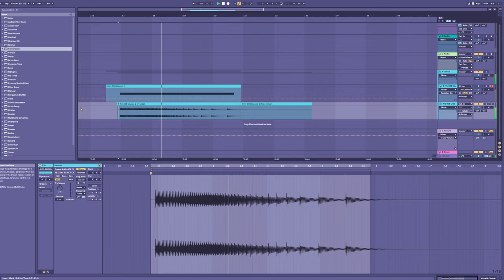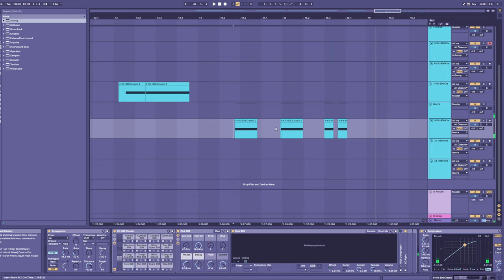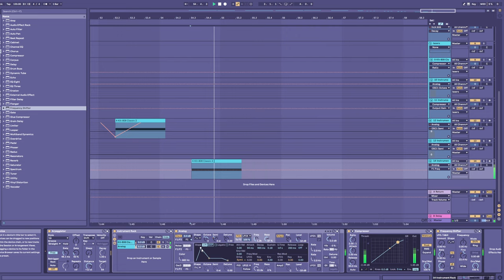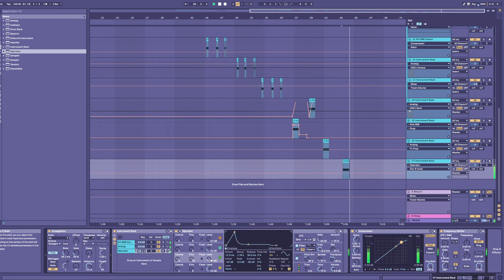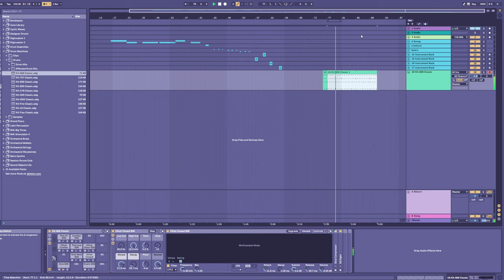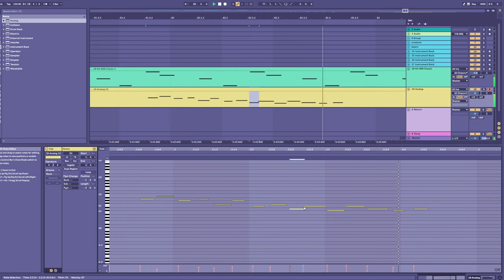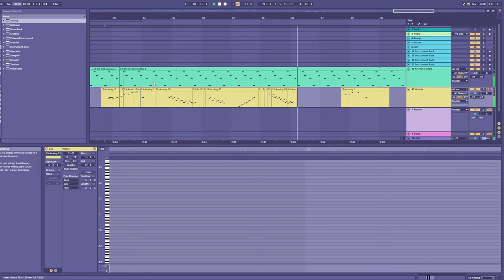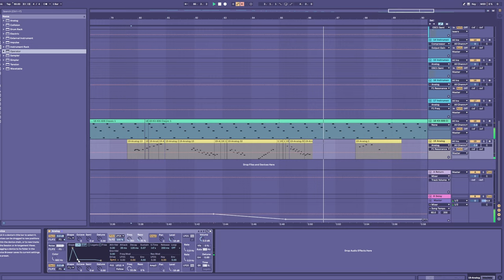Ep. 6 - Bismuth Boar's Game Score Bonanza Video Game Sound and Music Making Show (Ableton Live 10)